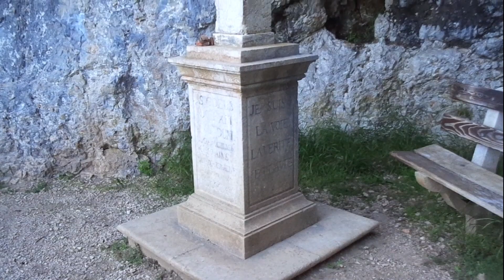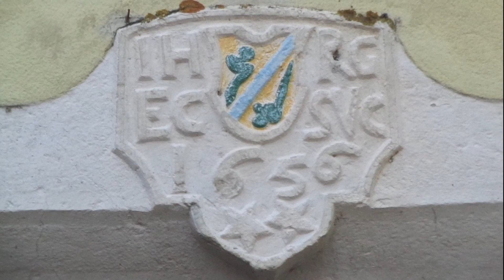Die Ermitage und Ruine St.Ursanne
Eine interessante Bergwanderung zu der Ermitage, Grotten und der Ruine von St. Ursanne. Mit Blicken auf die Kirche von St.Ursanne

Auf der Facebook Seite "Wald Meister" findet Ihr noch die Geschichte Chronologisch als JPG Ansicht.